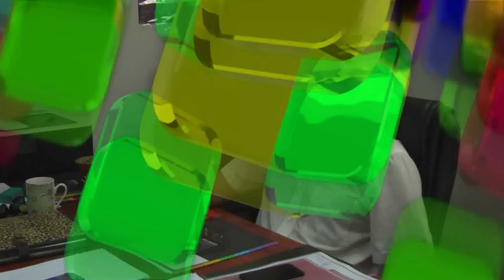INFO UNSE 05-11-15